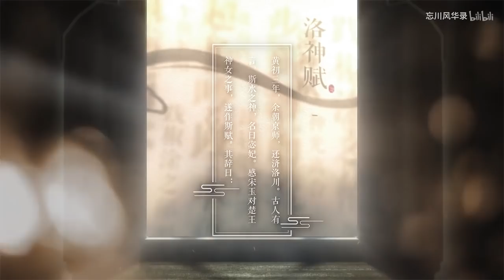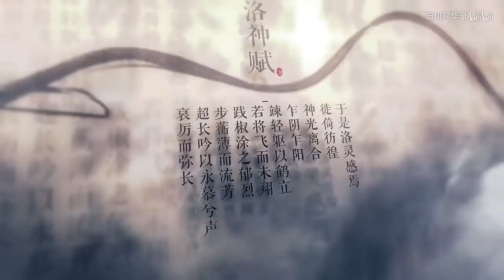【蕭憶情】多情岸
本家av25386207
作曲：灰原窮 | 編曲：Mzf小慕 | 作詞：擇荇
演唱：洛天依 | 混音：Mr.曾經 | 二胡：辰小弦 | 笛簫：囚牛 | 視頻：零之幽【麻薯映像】| 曲繪：企鵝子 | 調教：花兒不哭
翻唱：蕭憶情Alex
錄這首歌的時候，我是抓狂的，因為和聲真的好多好多！！
簡直頭大，第一次錄和聲那麼飽滿的歌，希望我的和聲能衝擊你的腦波！biu~biu~biu~

B站原上傳者 : 蕭憶情Alex